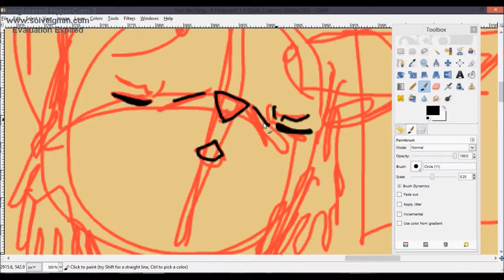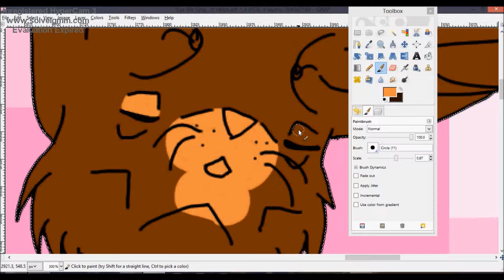Let Me Sing... it Helps (Speedpaint)